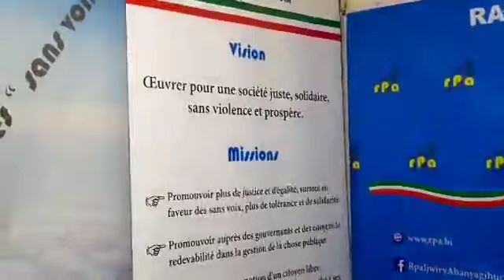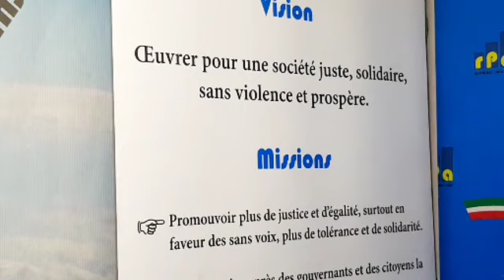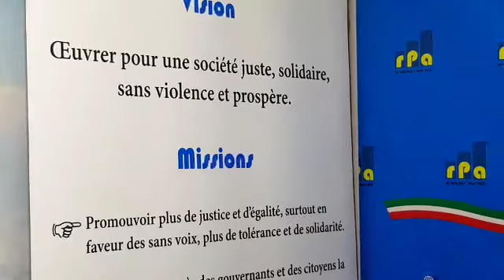RPA: Journal du 01 Décembre 2019, présenté par Nadège IRAKOZE